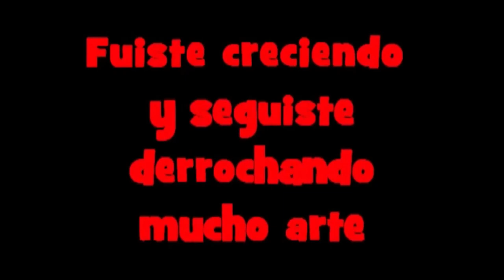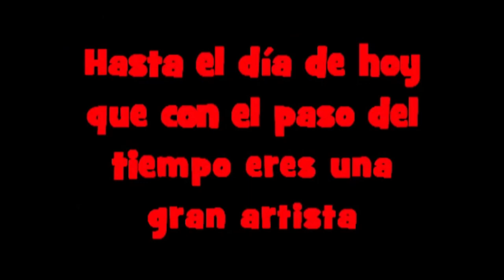María Carrasco feliz cumpleaños